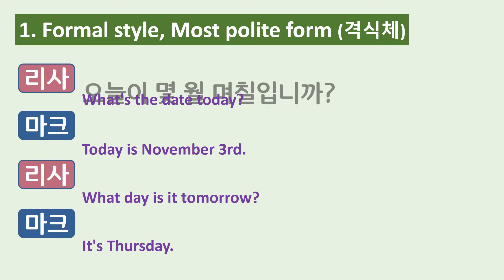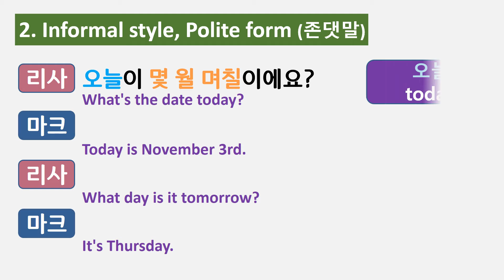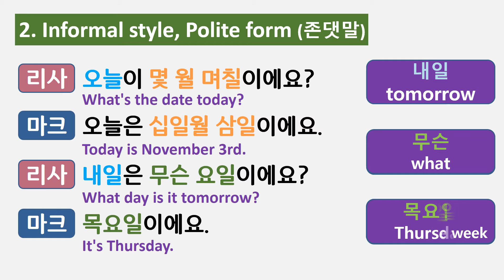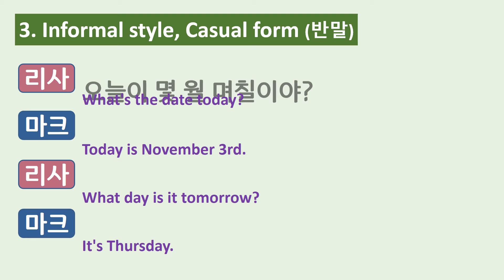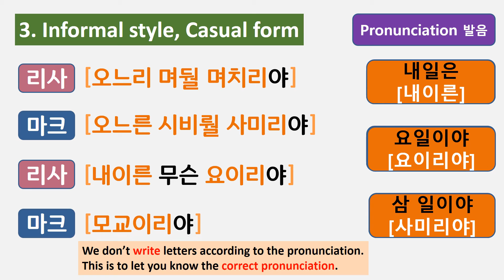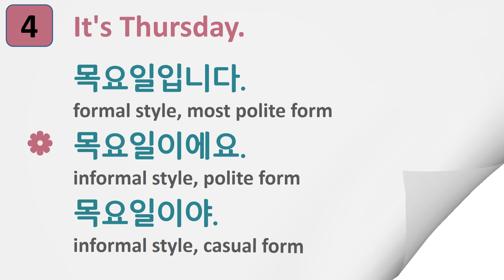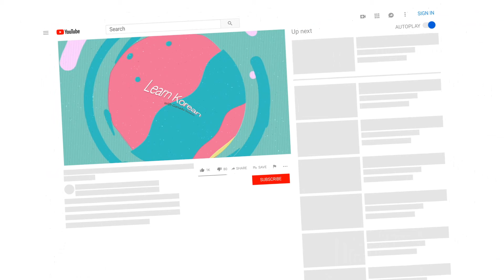78) 한국어 회화 10 - 오늘이 몇 월 며칠이에요? Korean Conversation - What's the date today? 날짜, 요일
Learn Korean Conversation 한국어 회화
Ask & answer the date and day of the week 날짜, 요일
What's the date today? 오늘이 몇 월 며칠이에요?
What day is it tomorrow? 내일은 무슨 요일이에요?
목요일입니다.
목요일이에요.
목요일이야.

Formal style, Most polite form 격식체
Informal style, Polite form 비격식체 높임말
Informal style, Casual form 비격식체 반말